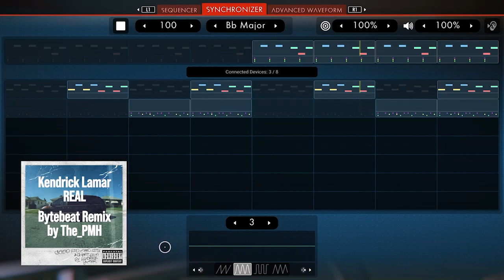Kenrick Lamar - Real (No Man's Sky Bytebeat Remix)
Bytebeats are mathematically generated music loops. No Man's Sky provides a limited interface to program bytebeat sounds, and I've challenged myself to create the best remixes possible with these extremely limited tools

All music is exactly as originally programmed. The only editing involved slightly enhancing the thump. Otherwise, everything that isn't vocals is math.

If you're in Eissentam, stop by for a visit!
Platform: PS5
ID: The_PMH